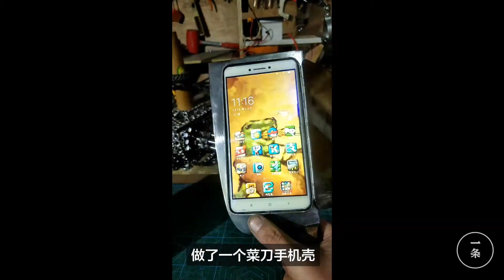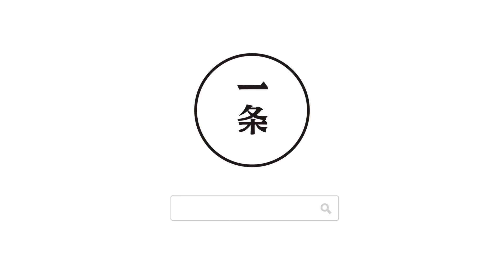ebei farmer, invented more than 1000 explosion models, super network became red 一個河北農民，發明了100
Geng handsome, 31-year-old this year, Hebei Baoding, Baoding called Edison, hand-Louis Fan, useless inventor who invented the cell phone shell kitchen knife, kitchen knife comb, earthquake noodles artifact, aids bang their heads in the second half of this year, fire over the network. 耿帥，今年31歲，河北保定人，人稱保定愛迪生、手工樊少皇、無用發明家……他發明的菜刀手機殼、菜刀梳子、地震吃麵神器、腦瓜嘣輔助器……在今年下半年，火遍網絡。